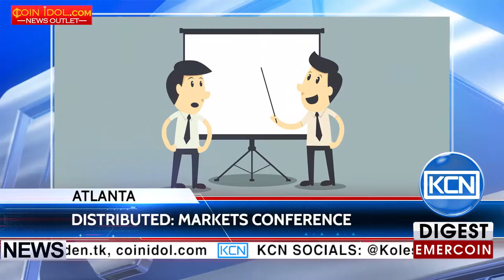KCN Distributed Markets conference in Atlanta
FinTech conference in Atlanta. Meet the new faces of money: on February 27, 2017 in Atlanta, United States will be held the Distributed: Markets conference. The event was organized by BTC Media company. The Distributed:Markets meetings and presentations will take place at the Ritz-Carlton hotel. The agenda of the conference will cover the applications of blockchain payments and financial services industry and provide a blueprint for the case of crisis of FinTech industry. The Distributed:Markets will feature 50-plus speakers during a day of main-stage conversation and track keynote presentations and interviews, roundtables and present the product demos. The tickets are available on distributed.com.